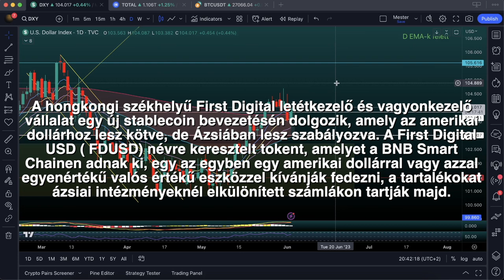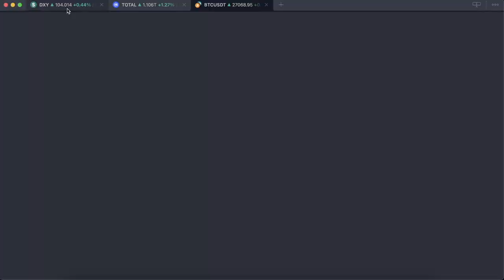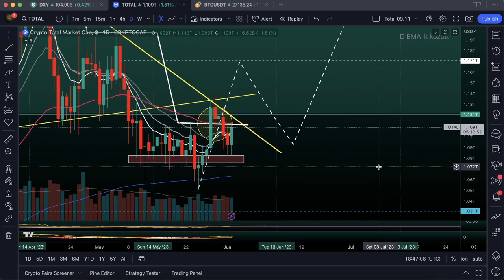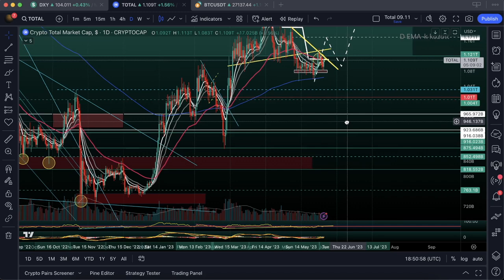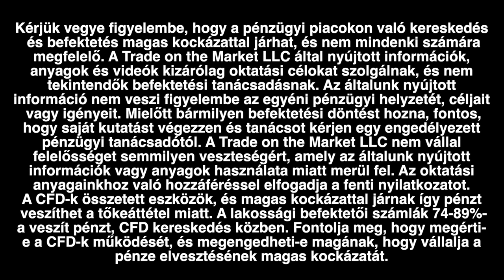Hong Kong és a stabilcoin - TOTM QUICKCHARTS - TOTAL - DXY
🚩Trade on the Market FACEBOOK Link🚩